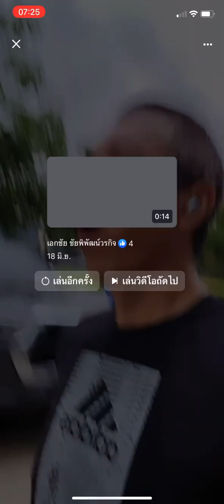@ผู้ชายที่มีเลข5นำหน้าอายุ Ebook